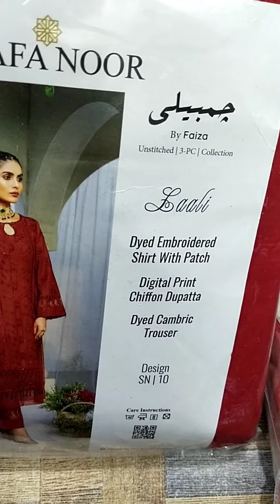SAFA NOOR CHAMBELLI EMBROIDERY SHIRT WITH CRINCKEL CHIFFON DUPATA AVAILABLE